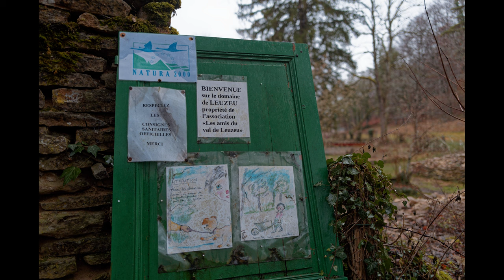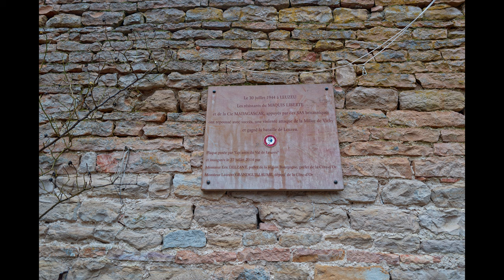Rente de Leuzeu [4K]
Rente de Leuzeu et sources du Chêne, Fleurey-sur-Ouche, Côte-d'Or, Bourgogne, le jeudi 28 décembre 2023.
Série "La Bourgogne en 36 poses".